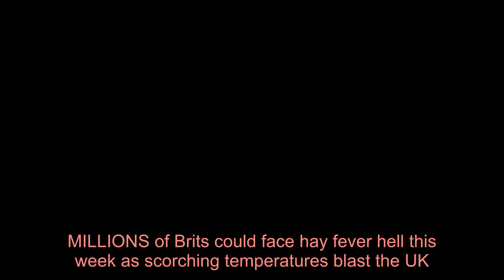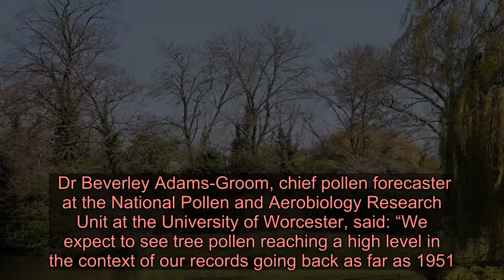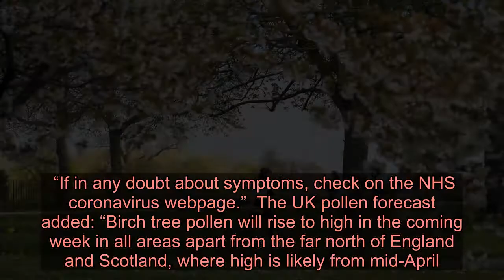Hay fever hell as 23C temperatures to bring worst pollen levels in 70 years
MILLIONS of Brits could face hay fever hell this week as scorching temperatures blast the UK.  Highs of 23C are expected, with spring pollen levels set to be at their highest since records began in 1951.    Experts have even warned of coronavirus confusion as hay fever sufferers mix up symptoms such as sneezes and congestion with covid-19's dry cough and fever.  Docs said last week's cold spell delayed trees' pollen release, meaning a sharper and more condensed pollen season to come. RECORD HIGH  Tree pollen levels will hit hard this week for all of Britain bar Scotland and the far north of England, with the worst to come after Easter.  And grass pollen will “really kick off” in May and climax in June, industry leaders have said.  It comes as temperatures this week are set to reach highs of 23C and 24C, with an 'African heatwave' blasting towards the UK. NHS ADVICE  Three in 10 Brits suffer from hay fever.  The NHS suggests wearing wraparound sunglasses, changing your clothes and showering after going outside and recommends staying indoors when pollen counts are high.  Dr Beverley Adams-Groom, chief pollen forecaster at the National Pollen and Aerobiology Research Unit at the University of Worcester, said: “We expect to see tree pollen reaching a high level in the context of our records going back as far as 1951.   “Hayfever is miserable and very debilitating. Symptoms include sneezing, a runny nose, itchy and running eyes, congestion and sore throat.  “Coronavirus' most common symptoms of a cough and fever are not typical for hay fever.  “If in any doubt about symptoms, check on the NHS coronavirus webpage.”  The UK pollen forecast added: “Birch tree pollen will rise to high in the coming week in all areas apart from the far north of England and Scotland, where high is likely from mid-April.”   We pay for your stories! Do you have a story for The Sun Online news team? We pay for videos too. Click here to upload yours.